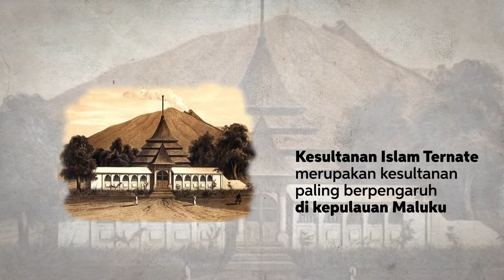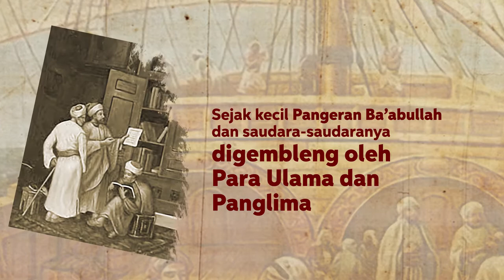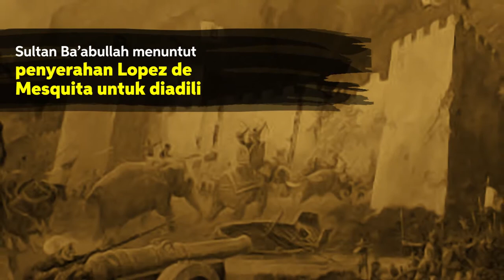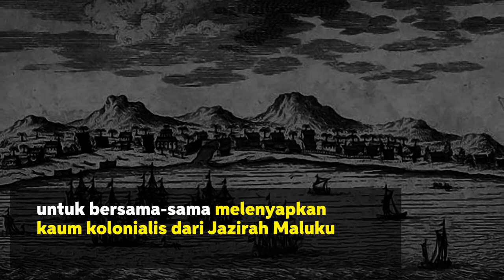Sultan Ba'abullah Penakluk Dari Timur, Penguasa 100 Negeri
Kesultanan Islam Ternate merupakan kesultanan paling berpengaruh di kepulauan Maluku, atau yang dulu dikenal dengan istilah ‘Jaziratul Mamluk’, Negeri Para Raja.

Maluku juga dikenal sebagai surganya rempah-rempah. Tidak heran jika setelah berhasil menaklukan Malaka, Portugis berusaha menguasai wilayah kepulauan ini.

 Pada era kejayaannya, kekuasaan ternate membentang dari kepulauan Maluku, Sulawesi bagian utara, timur dan tengah, bagian selatan kepulauan Filipina hingga kepulauan Marshal di kawasan Pasifik.

Kesultanan Ternate mengalami masa puncak kejayaan pada masa pemerintahan Sultan Ba’abullah Datu Syah, atau Sultan Ba’bullah.

Pangeran Ba’abullah lahir 10 Februari 1528. Ia adalah putera dari Sultan Khairun, Sultan Ternate yang berkuasa sekitar tahun 1535 hingga 1570. Ibunya Boki Tanjung, puteri dari Sultan Alauddin I Penguasa Kerajaan Islam Bacan.

Sejak kecil pangeran Ba’abullah dan saudara-saudaranya digembleng oleh para ulama dan panglima. Ia pun tumbuh menjadi seorang yang alim dalam agama dan pemerintahan,  sekaligus memiliki kecakapan dalam bidang kemiliteran.

Simak dan tonton video ini selengkapnya